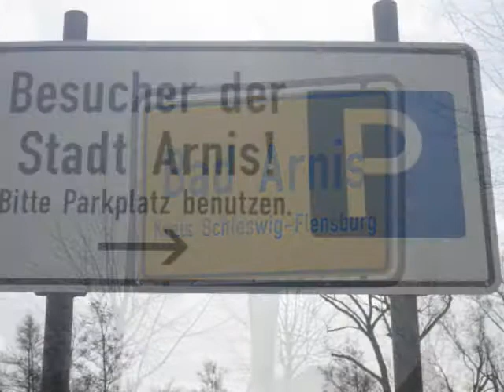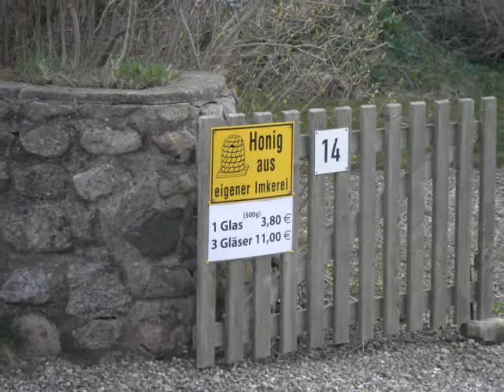BAD ARNIS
Arnis an der Schlei  in Schleswig Holstein. Arnis ist die kleinste Stadt Deutschlands. Herrlich eine Runde direkt am Wasser zu laufen. Ein Besuch in Arnis ist lohnenswert